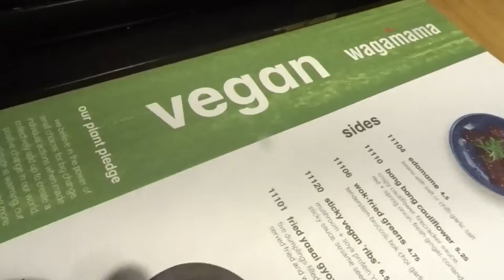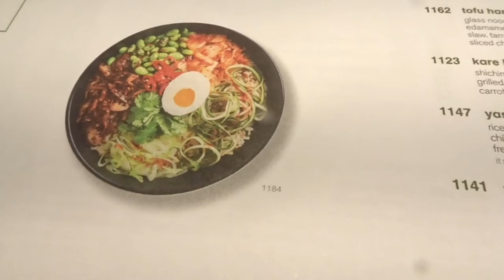October vlog #2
going to the gym
have new glasses  and try to do some Christmas shopping ..